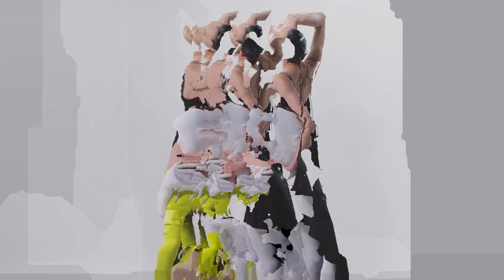Jhim Kenny - L-GANT